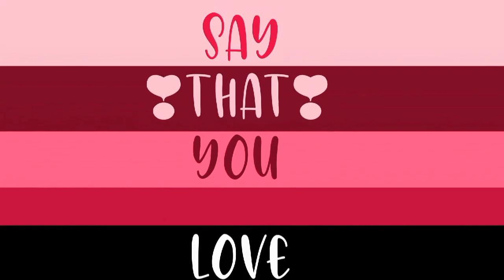「 LOVE ME 」 || GCMV / GMV || Gacha Club Music Video // Gacha Music Video || OC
༶•┈┈⛧┈♛Ｄｅｓｃｒｉｐｔｉｏｎ♛┈⛧┈┈•༶

❏Oc//Characters:
◈Zen - Cindy's Brother
◈Cindy - Zen's Sister
◈Lorraine
◈Katherine - Lorraine's friend
◈Xander

● ◄ೋღ♥ღೋ► ●

Time zone: GMT+08:00
❖Started:
◈12 / 07 / 2021  —  03:02 pm
❖Finished:
◈12 / 09 / 2021  —  03:25 pm
❖Uploaded:

◈Total Video Clips✃:15 + ScreenRecords:4

❖Duration:
◈02:21 + outro : 00:17
◈02:38

❖App used:
◈Gacha Club
◈Capcut
◈Alight Motion Premium
◈IbisPaint X

☆★ ☆CREDITS☆ ★☆